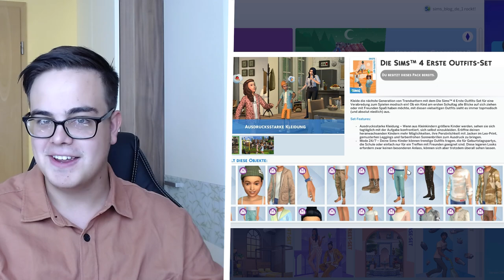Das steckt hinter dem Erste OUTFITS-Set für Die Sims 4!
Nach nur einem Tag zwischen Ankündigung und Veröffentlichung können wir schon jetzt mit dem neuen Erste Outfits-Set in Die Sims 4 spielen, alles dazu in diesem Video!